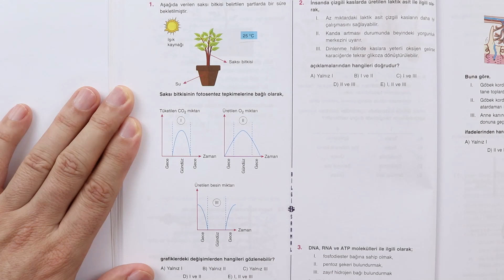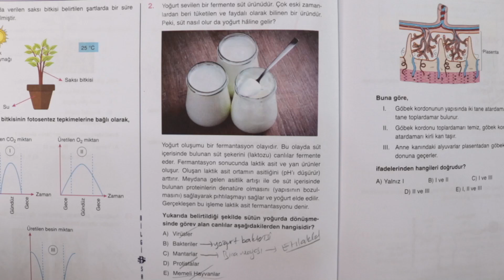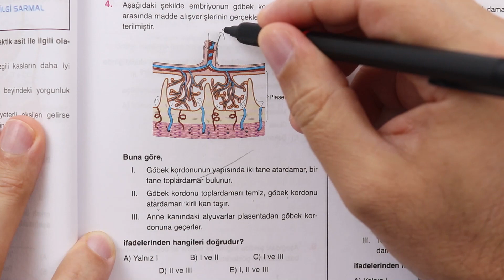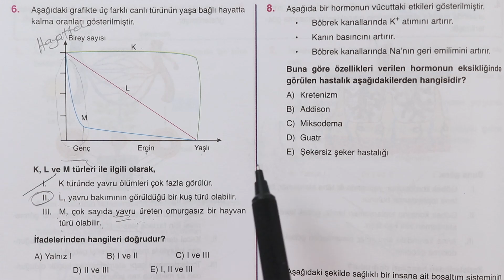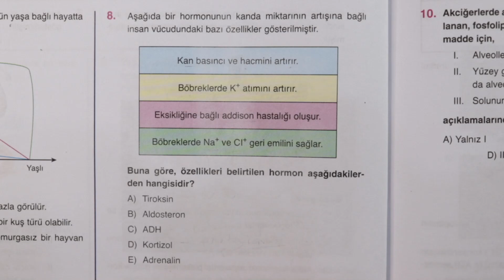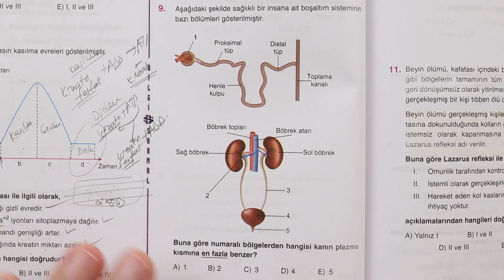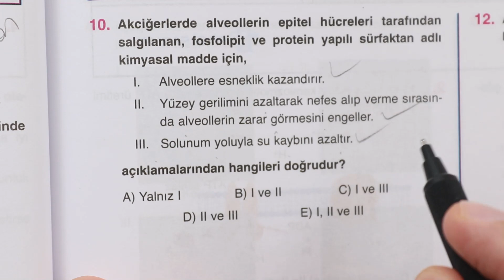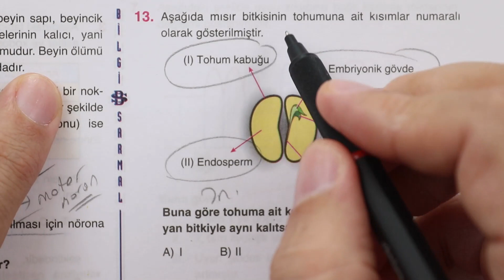2022 Bilgi Sarmal AYT Biyoloji Branş Deneme-14 Çözümü